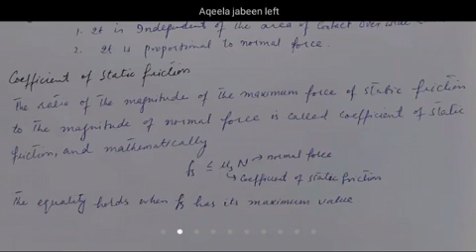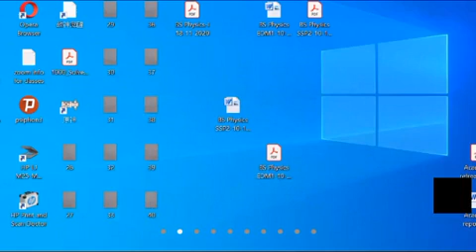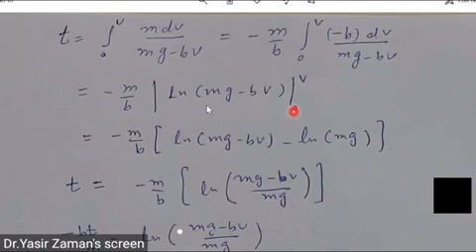Physics || Lacture 06 || Program BS Math